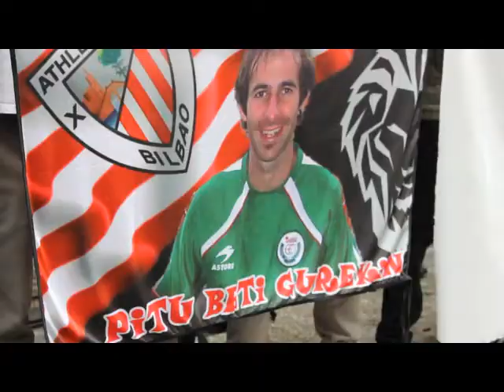Iñigo Cabacasen heriotzatik zortzi hilabete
Iñigo Gogoan Herri Ekimenak agerraldia egin du Basauriko gaztearen heriotza eragin zuen operatiboan parte hartu zuten ertzainen deklarazioen hasierarekin batera.